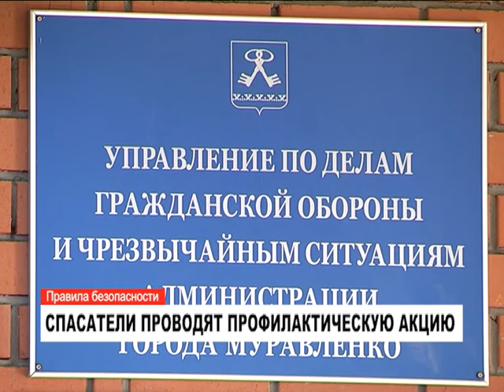Выход на лёд запрещен